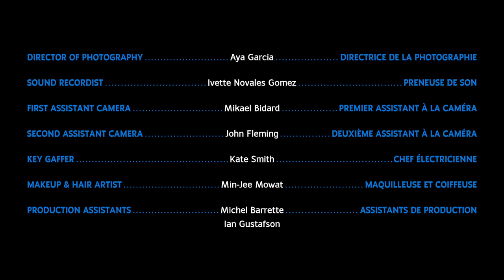Crystal Pite : Au-delà des mots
Alliant la poésie à l’autoréflexion, la chorégraphe Crystal Pite façonne la langue dans laquelle s’exprime l’art non verbal de la danse. Aux visions fugitives d’une répétition de son œuvre saluée Revisor s’entremêlent des images de formes naturelles ou industrielles, reflets des états de tension et de connexion qui habitent le corps humain.

Réalisé par Joella Cabalu - 2022 | 4 min

Produit par l’Office national du film du Canada, en collaboration avec le Centre national des Arts et la Fondation des Prix du Gouverneur général pour les arts et spectacles, à l'occasion de la remise des Prix du Gouverneur général pour les arts du spectacle 2022.